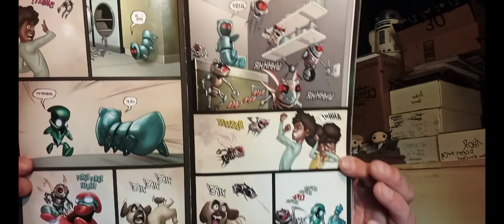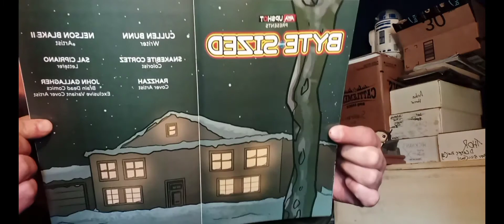reefermans "review in a few!" Byte-Sized vol.1 (AWA UPSHOT) 🔥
AWA UPSHOT
BYTE-SIZED VOL.1
Cullen Bunn